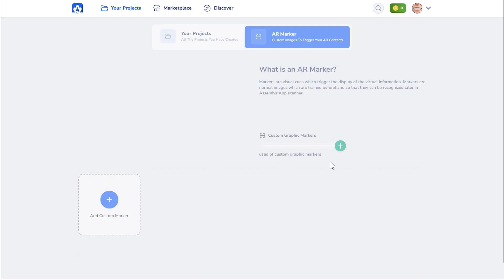How to Purchase Custom AR Markers